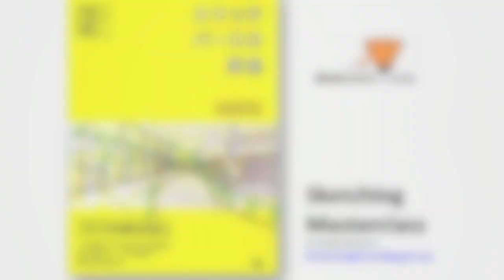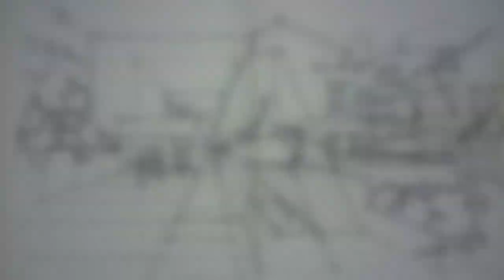Perspective Drawing : Draw Drawzania 03: Draw 'A' in a perspective